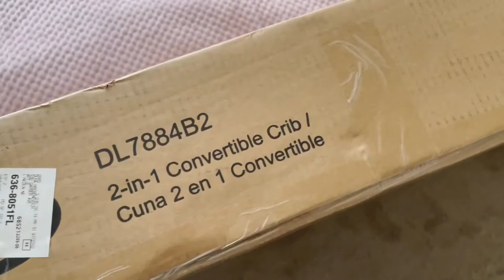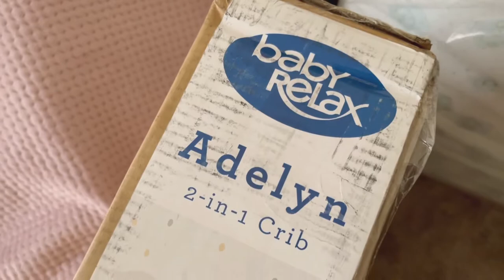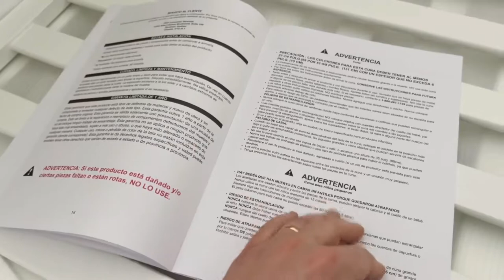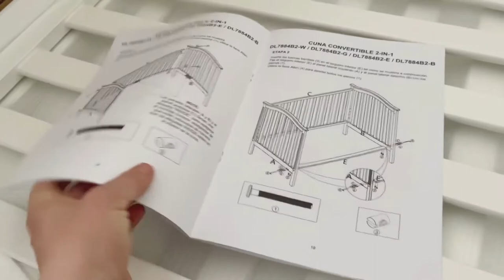Princess Solomia розпаковка - Кроватка Baby Relax Adelyn 2-in-1 Crib для сестрички Міланки 7 міс.♥️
Princess Solomia розпаковка - Кроватка Baby Relax Adelyn 2-in-1 Crib для сестрички Міланки ♥️